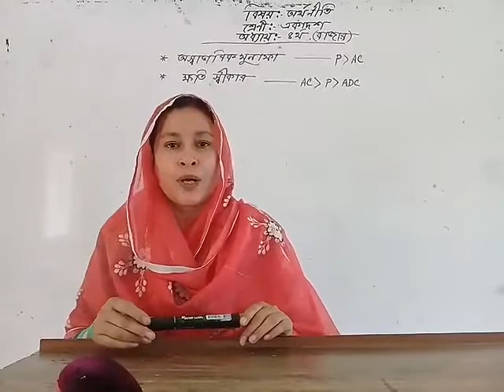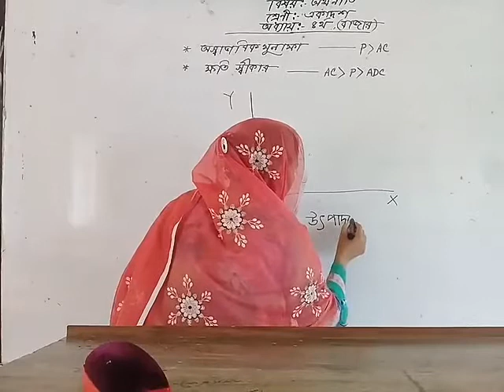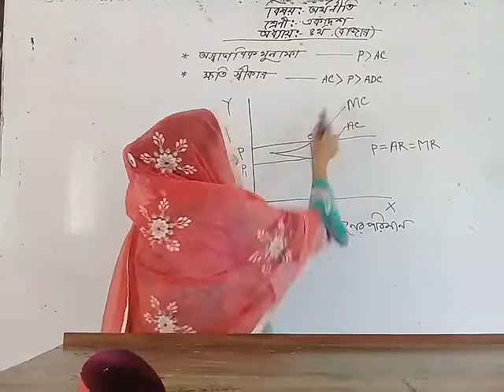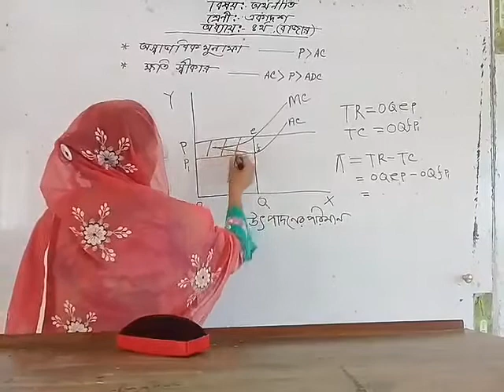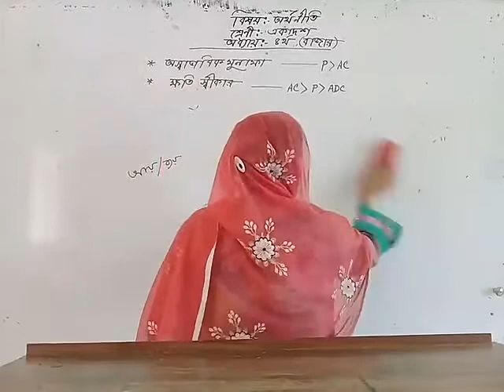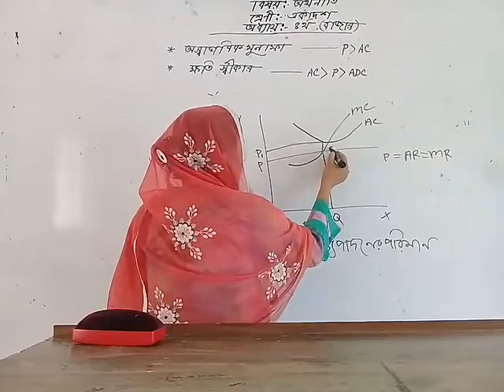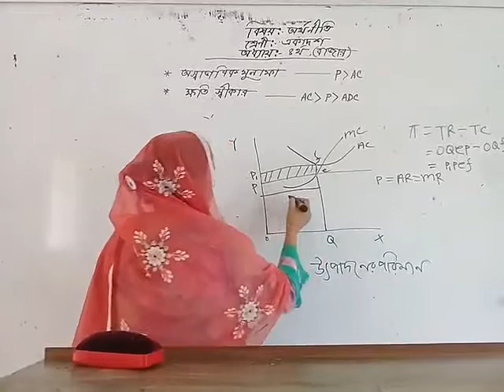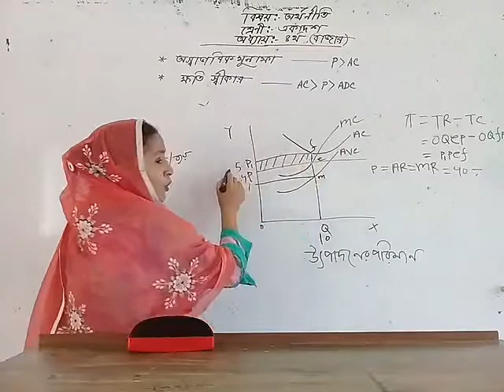ECONOMICS ONLINE CLASS| ELEVEN ECONOMICS CLASS|| একাদশ দ্বাদশ শ্রেণীর অর্থনীতি অনলাইন ক্লাস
In this vedio i showing ECONOMICS ONLINE CLASS| | ELEVEN ECONOMICS CLASS||

বিষয়ঃ অর্থনীতি
শ্রেণীঃ একাদশ, অধ্যায়ঃ ৪র্থ
উপস্থাপনায়ঃ বিউটি খাতুন
প্রভাষক,শার্শা উপজেলা কলেজ
শার্শা,যশোর ।